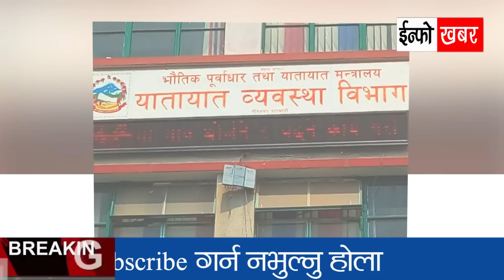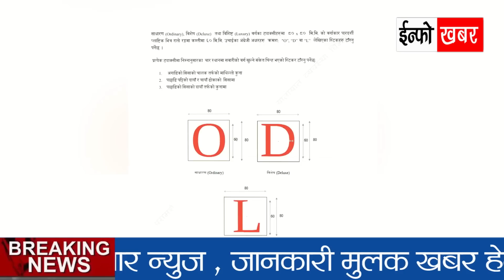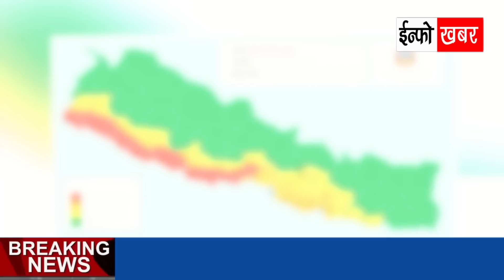Breaking News 🔴 आज ३० गतेका मुख्य मुख्य समाचार | Nepali News, Taja Khabar, Today News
आज ३० गतेका मुख्य मुख्य समाचार, देश बिदेशका प्रमुख खबर
Nepali News, Taja Khabar, Today News

इन्फो खबर समाचार र विश्लेषणका लागि  विश्वासयोग्य स्रोत हो ।

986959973